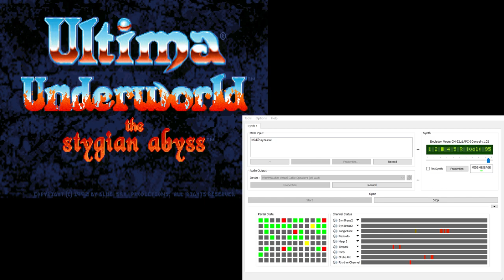Ultima Underworld CM-32L OST - Combat